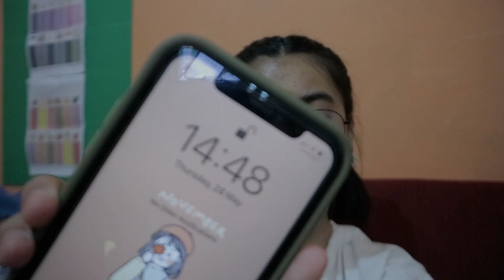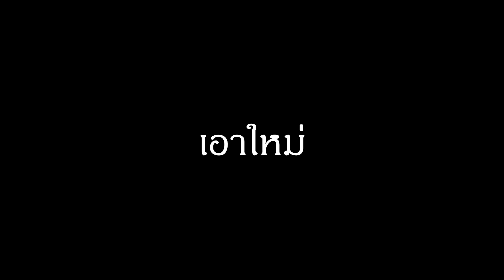ทำอาหารเกาหลีกิน จะรอดไหม!!: MOOKKY SMILE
กินไม่ได้แต่กินหมดเนี้ยนะ 555+ ใครที่ชอบคลิปแบบนี้ อยากให้ทำอะไรก็ขอมาได้น้าค่าาา

ติดตามมุกเพิ่มเติมได้ที่นี่👇🏻

(ไม่ติดต่อเล่นหรือกวนน้า)
สอบถามใต้คอมเม้นเลยค่า
ฝากSubscribให้หน่อยน้า
เพื่อไม่ให้พลาดคลิปใหม่ๆ
ทำคลิปเพื่อให้ความสนุกสำหรับทุกคนน้า